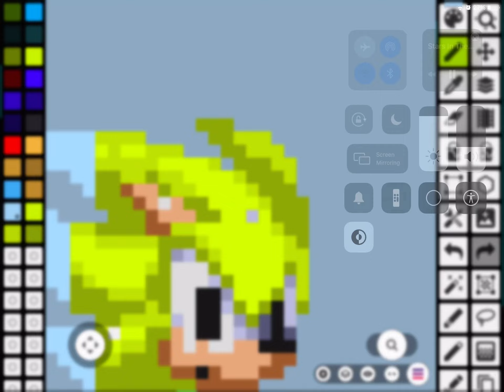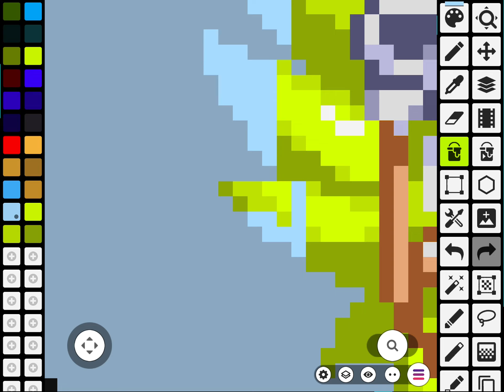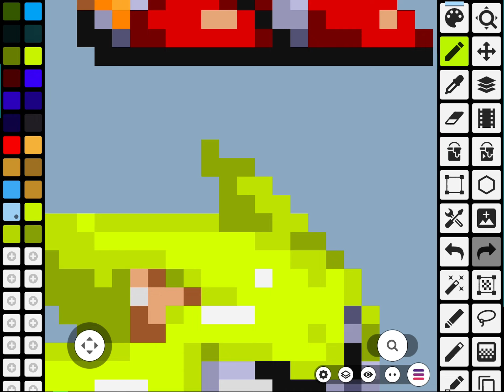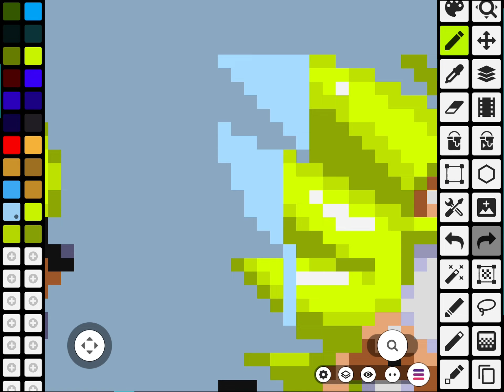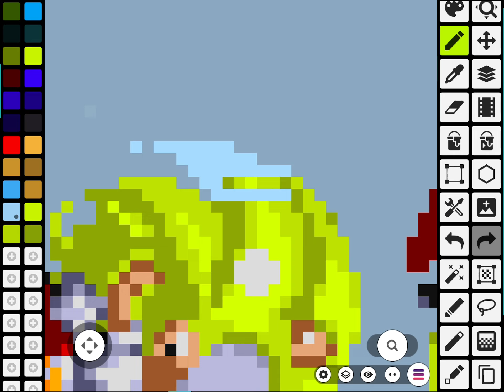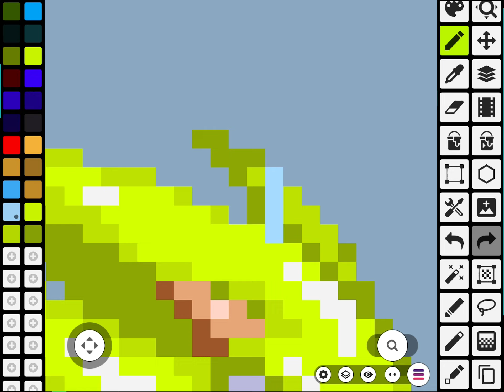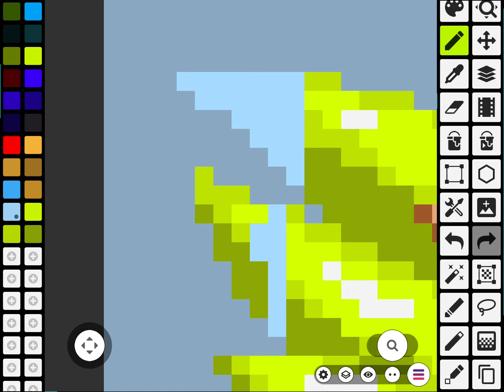Making S. Jacob